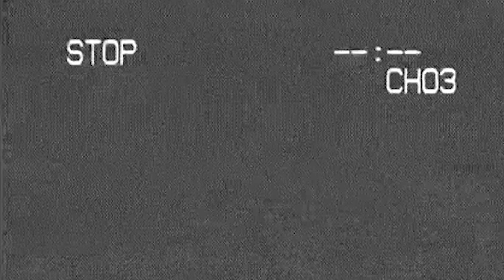ОСТРОВ-РЫБА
Рыбалка на Итурупе.